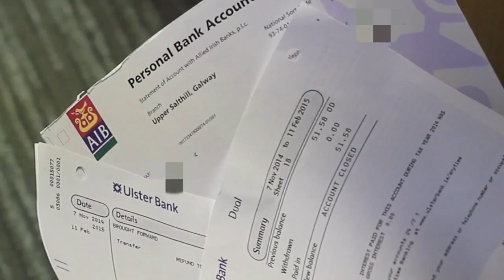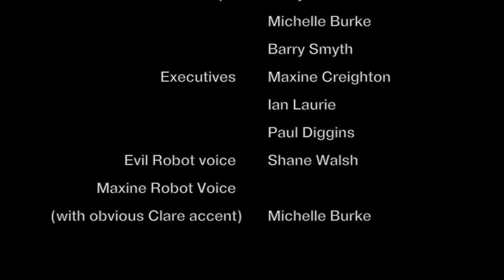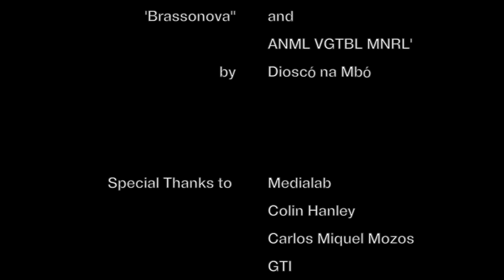MaXchine starring Julianne Hennelly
Short film featured by Michelle Burke who won best director, GTI Media & Film Production, Galway.
Comedy about a woman who wishes to be more creative as the machine slowly infects her mind